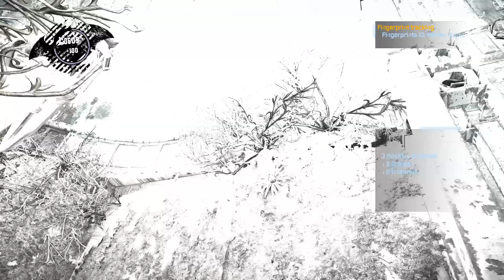Batman Arkham Asylum | Episode 4 | Titan Time | NO COMMENTARY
Batman Return to Arkham: Arkham Asylum ps4
Return to Arkham recorded on Ps5